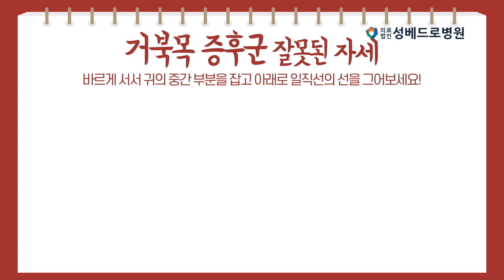[성베드로병원] 거북목 탈출! 예방수칙 알아보기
척추, 관절, 중풍, 자궁근종 하이푸,  내과, 비뇨기과, 종합건강검진, 특수건강검진 전문 분야별 의료진이 세심한 진료와 개인별 정밀검사, 진단에서 치료까지 ONE-STOP 시스템

▶대표전화 : 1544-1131 / 경기도 의정부시 평화로 622